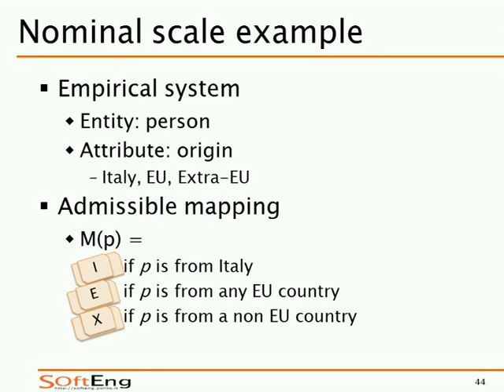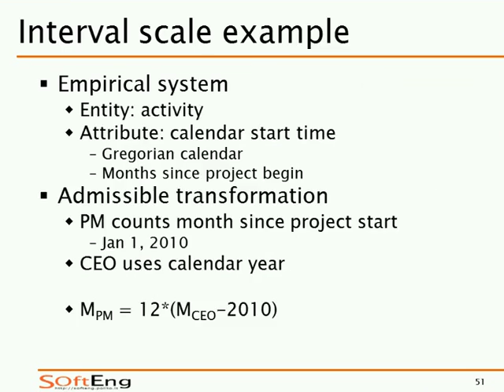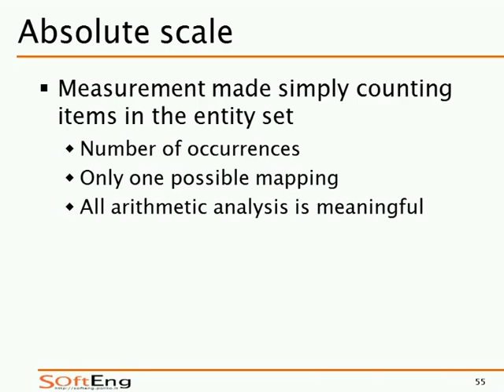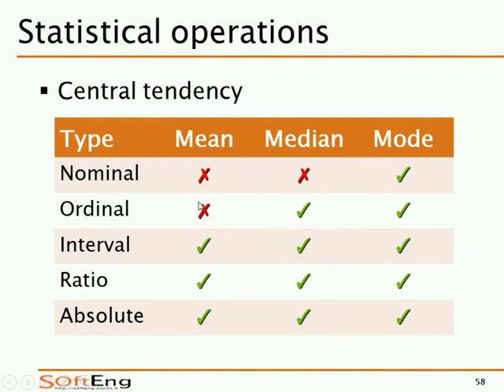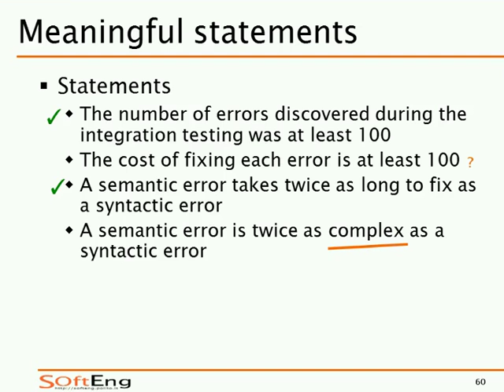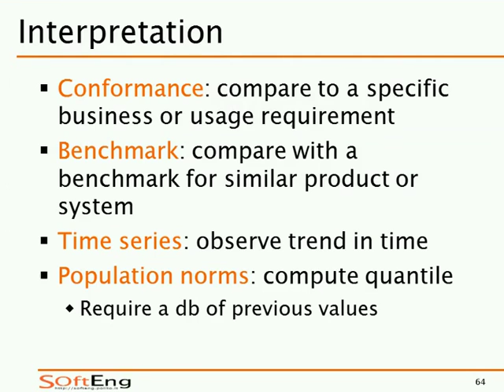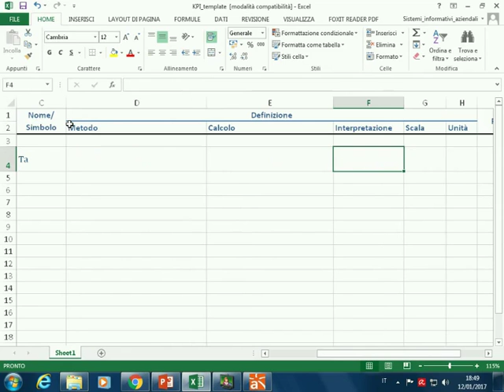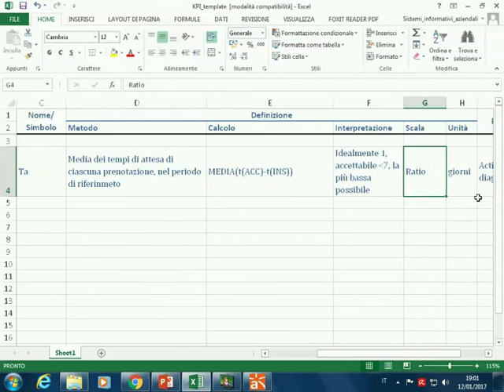SIA-2016-L34 Metriche. KPI.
Lezione 34 del 12/01/2017: Metriche (segue). KPI (esempio).